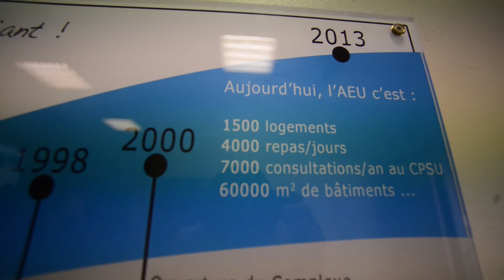L'AEU Association d’Entraide Universitaire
L'Association d’Entraide Universitaire qui regroupe cinq pôles importants au sein du campus: la restauration, le logement, la santé, le social et le sport, propose un accompagnement dans la vie quotidienne en développant constamment de nouveaux projets au service des étudiants.